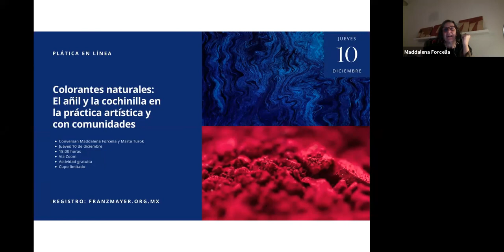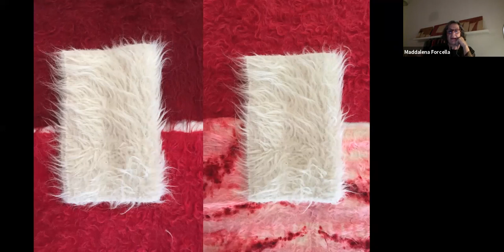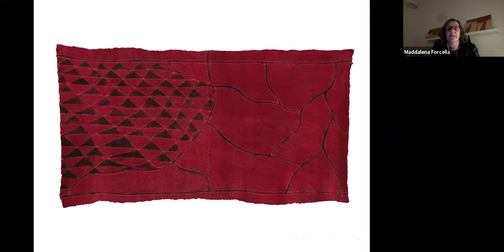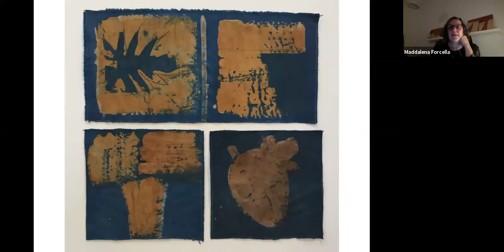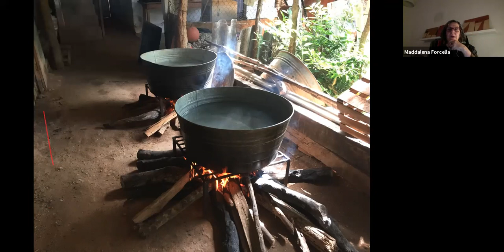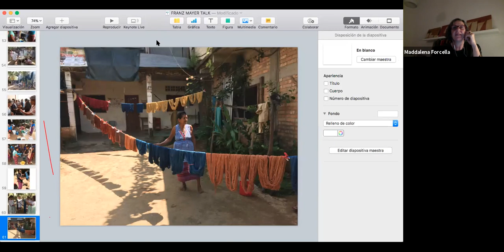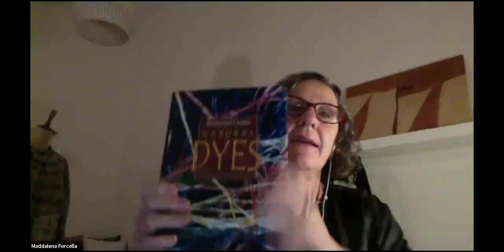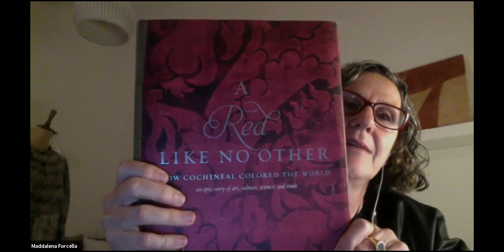Colorantes naturales: El añil y la cochinilla en la práctica artística y con comunidades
Conversan Maddalena Forcella y Marta Turok